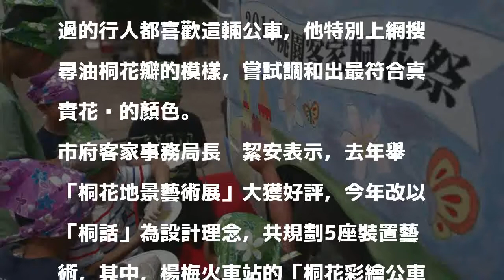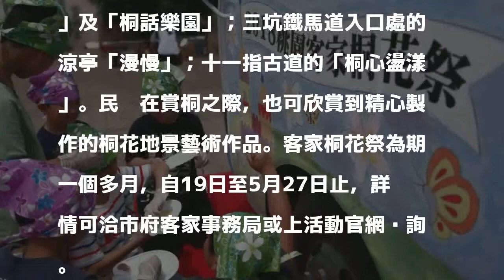廢棄公車換新妝！上湖國小學生用畫筆「栽種」油桐花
［記者許倬勛／桃園報導］油桐花季到，各地吹起「5月雪」，為響應今年桃園客家桐花祭，桃園市府客家事務局今天在楊梅火車站前舉辦裝置藝術彩繪活動，邀請上湖國小4年級學生為廢棄公車「換新妝容」，用畫筆在車身「栽種」油桐花，賦予廢棄車輛新生命。

發表評論評論如下。